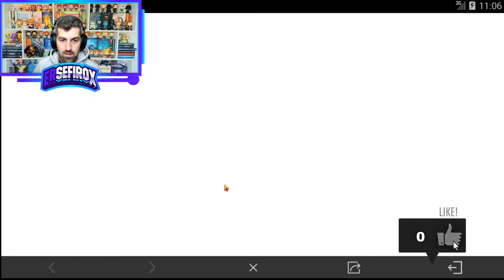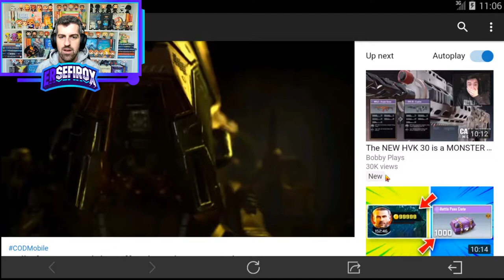Trailer de la Season 5 y Nuevo Mapa MELTDOWN, REVENTAMOS - Call Of Duty Mobile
NOS VEMOS EL 1 DE ABRIL CON LA NUEVA SEASON!!